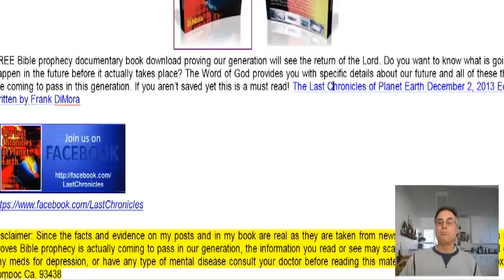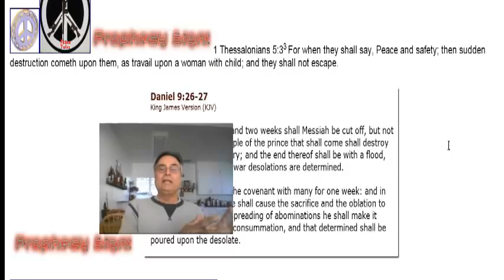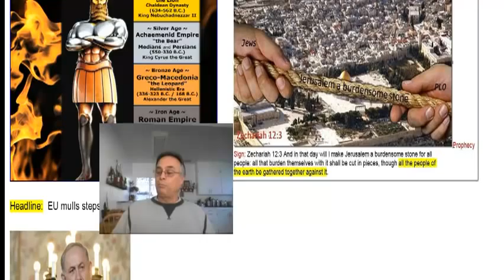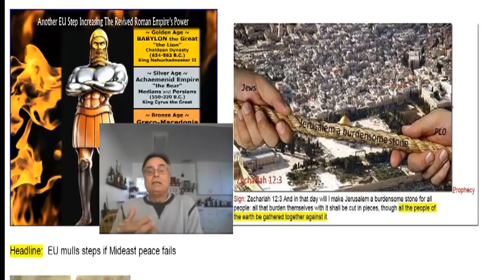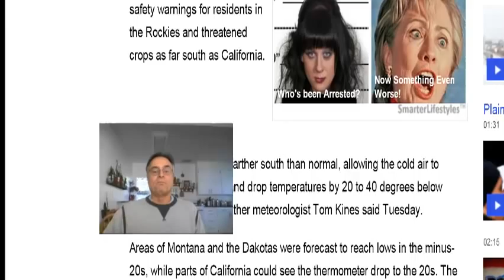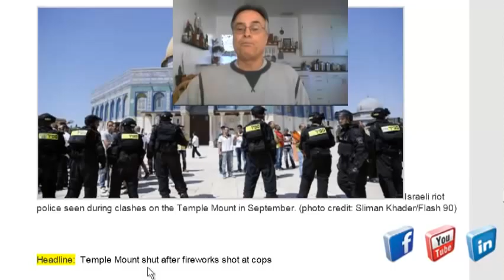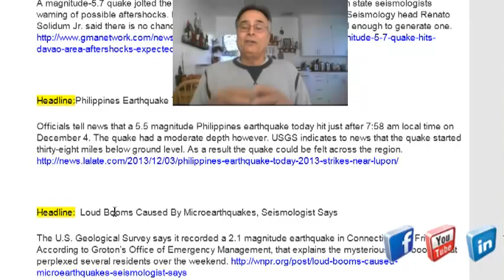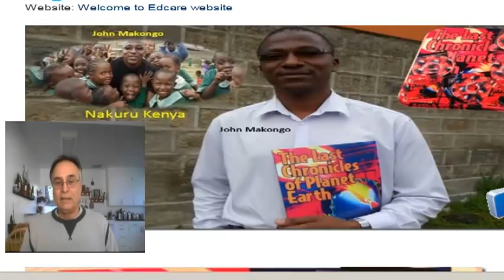Signs That Jesus Will Be Coming Soon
Are there signs Jesus will come again soon? Frank covers some interesting news pointing to the Antichrist and other prophecies being fulfilled.